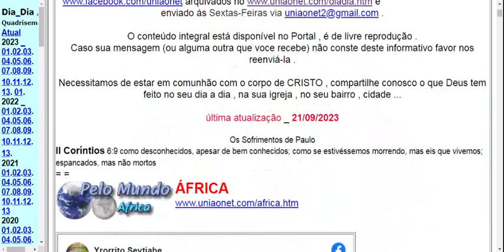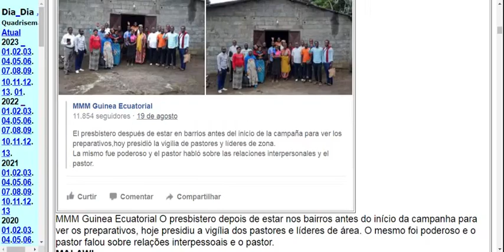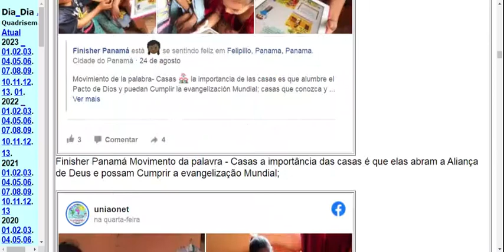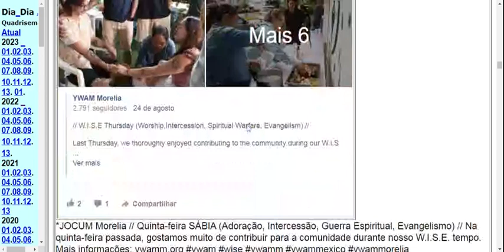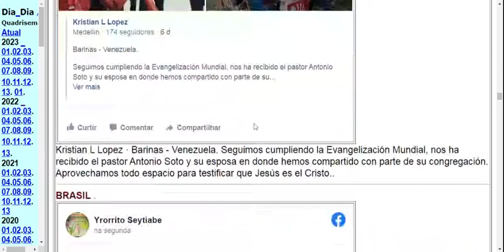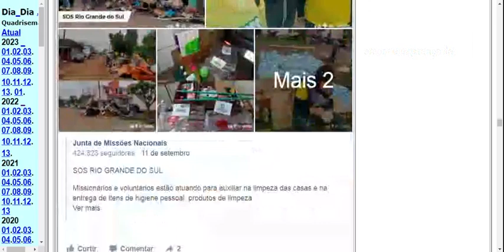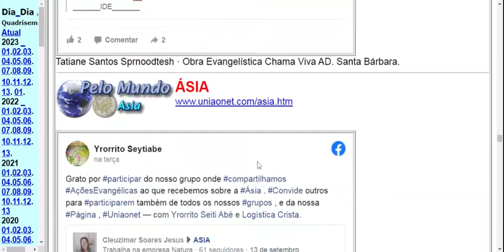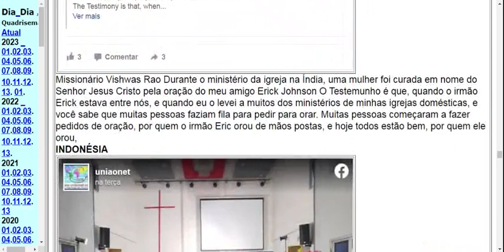uniaonet1229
uniaonet1229set16a22 - 124 ações evangélicas recebidas na

Missão Antioquia no Oeste Africano: Celebrando Conquistas Culturais! “Queridos Amigos, Temos o prazer de compartilhar um momento emocionante de nossa jornada aqui no Oeste Africano. Conheçam nossa incrível equipe de missionários: Eliete, Vânia, Adilson e Maeli. Juntos, temos dedicado tempo e energia para fazer a diferença em nossa amada comunidade.
ÁFRICA DO SUL

JOCUM Durban Ontem fomos a Burlington para orar pela comunidade e pelos nossos dois clubes de leitura.
BURUNDI

The DCI Page == Ivan Freitas Esse é um trabalho muito abençoado
CABO VERDE
REMAR CABO VERDE . Celebracao de Domingo Fontes de Almeida-S Domingos
CAMARÕES

*Open Doors "Minha oração foi atendida: Eu tenho uma Bíblia! " Durante um ataque de Boko Haram, Rukayyatu dos Camarões perdeu tudo o que possuía. Sua casa foi queimada até o chão juntamente com seus pertences. Mas sua maior perda foi sua Bíblia. "Boko Haram tirou-me a alegria quando queimaram a minha bíblia. "
GUINÉ BISSAU

Missão Àfrica-Guiné Bissau GraciFelipe Noah em São Tomé Island. Domingo abençoado hoje, estivemos visitando a Igreja dos irmãos, na roça pinheira. Tivemos também um tempo precioso juntos e presenteamos os pastores com um livro da Editora Fiel.
GUINÉ EQUATORIAL

MMM Guinea Ecuatorial O presbistero depois de estar nos bairros antes do início da campanha para ver os preparativos, hoje presidiu a vigília dos pastores e líderes de área. O mesmo foi poderoso e o pastor falou sobre relações interpessoais e o pastor.
MALAWI

*Missões, o que tens feito? está em Nsanje, Malaui. 4 África Sorgin/Malawi O IDE é uma ordem MissãoÁfrica2023 @regianecezario == Lourdes Ruas wue Deus cuide de cada irmáo ai na africa
MOÇAMBIQUE

YWAM JOCUM Marromeu Todas as noites durante a nossa ETED lemos um capítulo de Provérbios. A comunidade remota onde estávamos hospedados tem tanta fome de aprender sobre a Bíblia que se juntou a nós todas as noites e 5 pessoas entregaram suas …